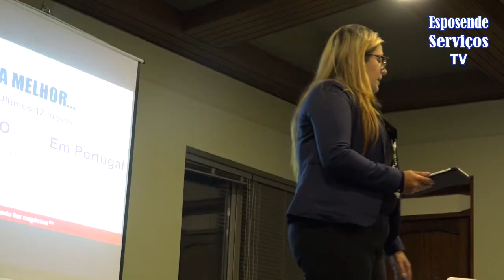Reportagem 5. Aniversário BNI Zende